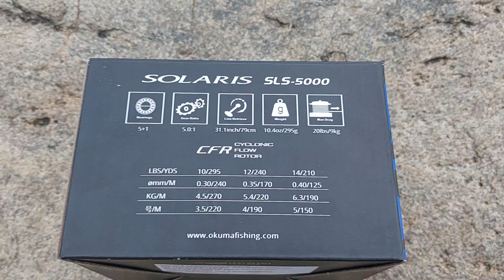okuma Solaris sls 5000 fishing reel |kerala fishing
okuma Solaris spinning reel